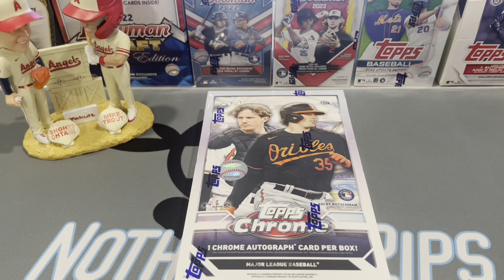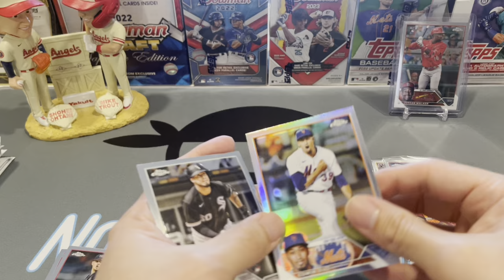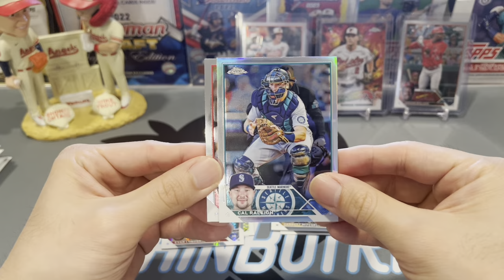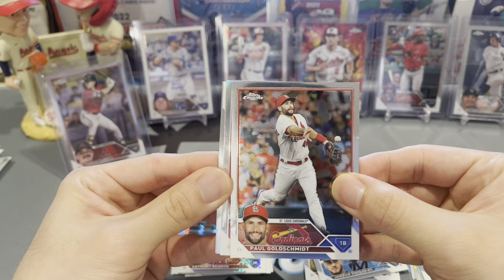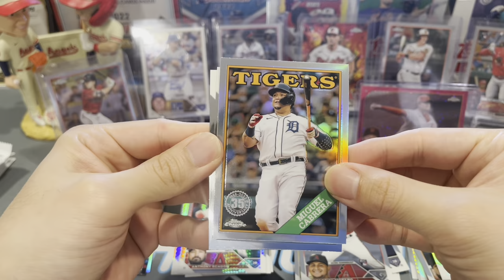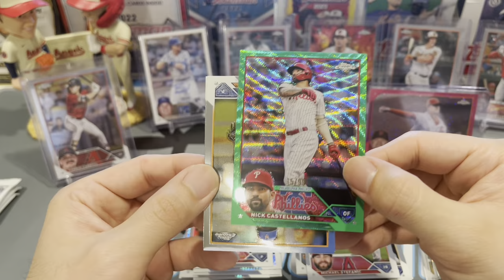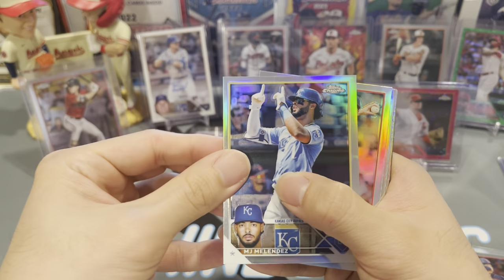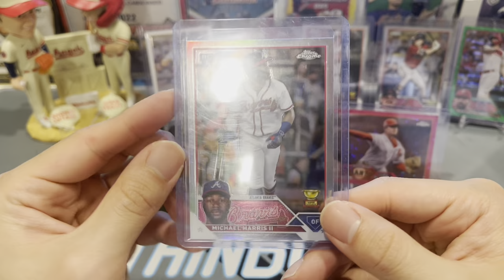NEW RELEASE | 2023 Topps Chrome Hobby Box - Well Done Topps!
We're ripping a 2023 Topps Chrome Hobby Box on release day!

Link to eBay store: